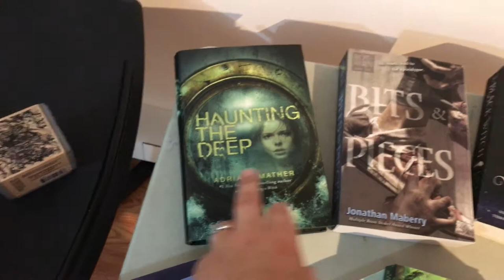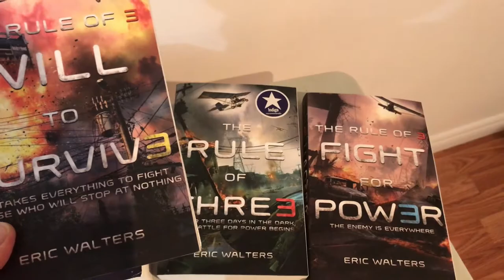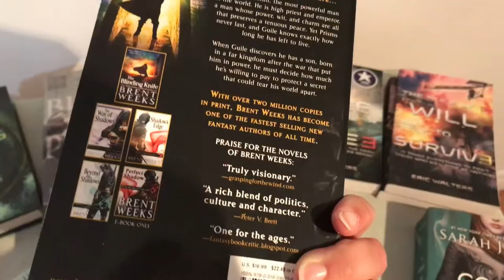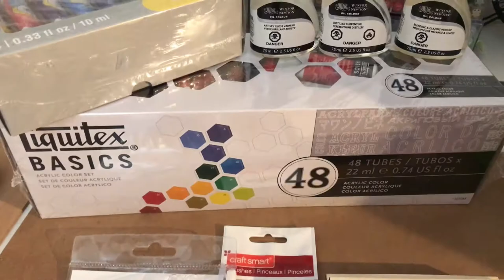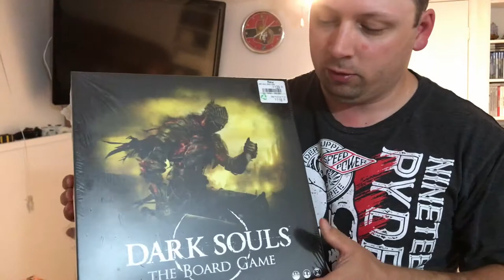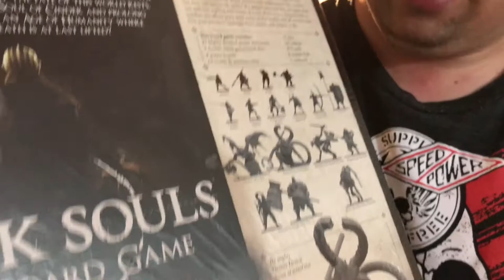ST. JOHN'S TRIP AND SHOPPING HAUL | vlog #327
Hey guys!! In this vlog we take a trip to St. John's. Check out the scenic views, my horrible singing and our shopping haul!

Intro